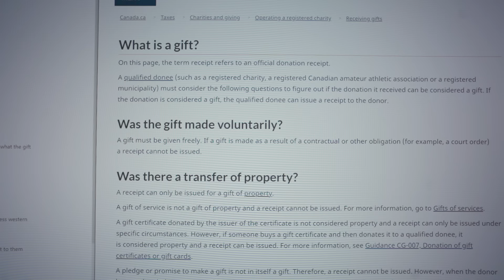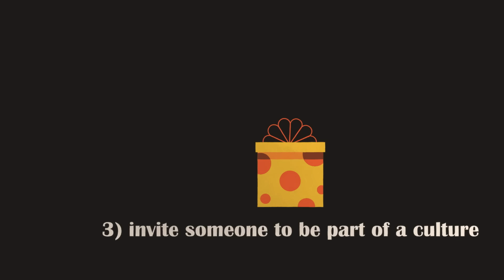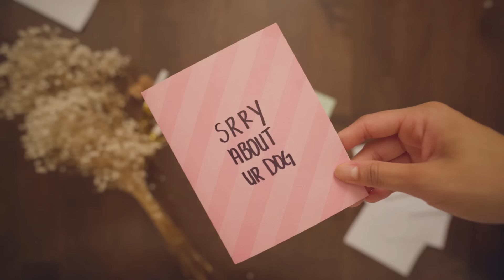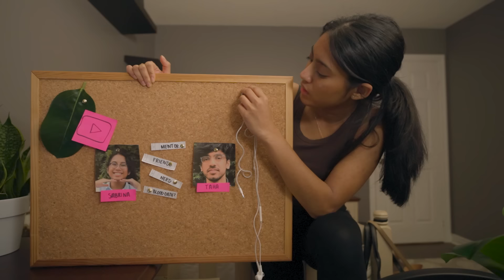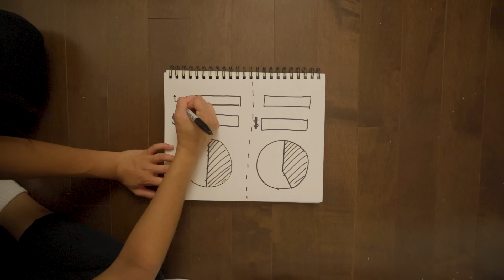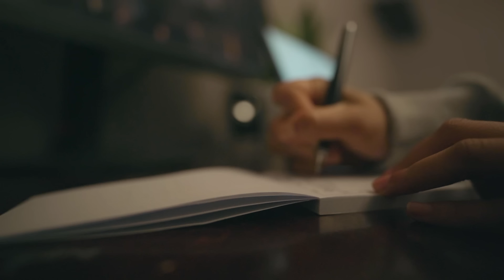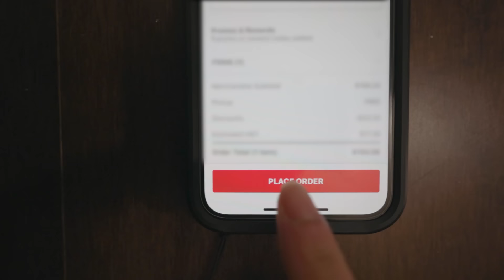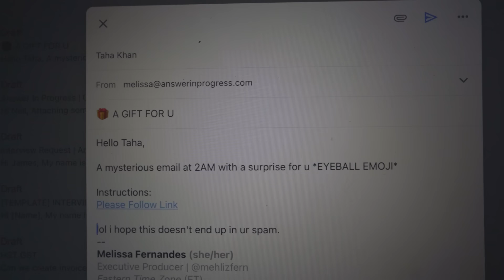how to get good last-minute christmas gifts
Stressed and struggling to find the perfect gift for someone this season? In this video, Melissa explores the art of gift giving and tries to be a better gift giver.

CREDITS
Produced by Melissa Fernandes

TIMESTAMPS
00:00 Melissa is a bad gift giver and is stressy
01:44 Why We Give Gifts
03:09 Melissa does very normal things to get gifts for her friends
06:36 Paying The Bills
07:56 sleuthing mode engaged
09:24 Melissa should have planned better
10:17 Melissa spreads joy, question mark
13:19 a mushy end to a mushy video

What paper product speaks really quickly? Wrapping paper